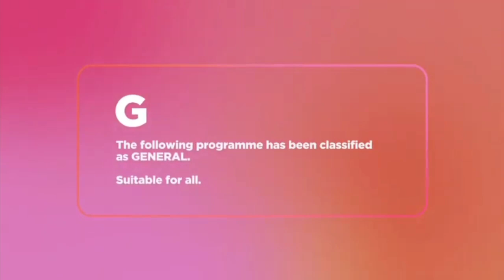Bolt - Fox Family Movies Intro